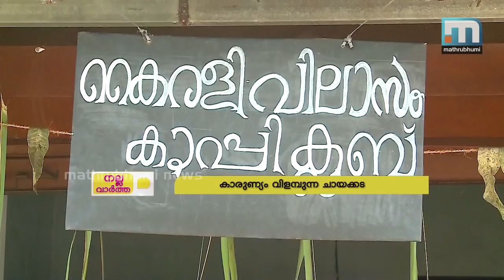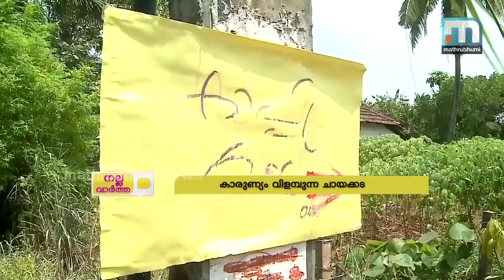കാരുണ്യം വിളമ്പുന്ന ചായക്കട| Mathrubhumi News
പ്രളയക്കെടുതി നേരിടുന്ന സഹജീവികളെ സഹായിക്കാൻ പണം സ്വരൂപിക്കുന്നതിന് ചായക്കട തുറന്ന് വിദ്യാർത്ഥികൾ..തൃശ്ശൂർ പൂമല ഹയർ സെക്കണ്ടറി സ്കൂളിലെ വിദ്യാർത്ഥികളാണ് ഫണ്ട് ശേഖരണത്തിന് വ്യത്യസ്ഥ വഴി സ്വീകരിച്ചത്